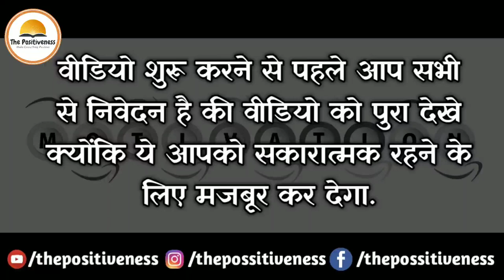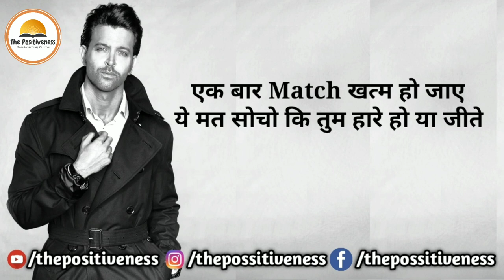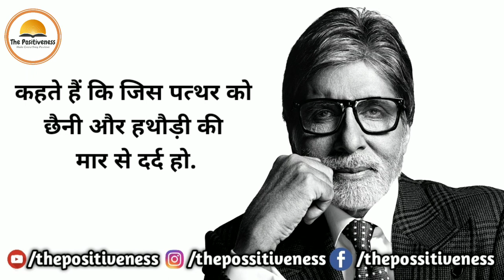Bollywood motivational video by Rajputgaming officiall